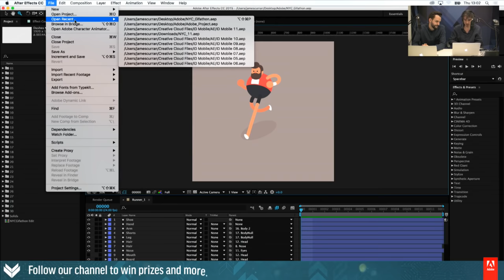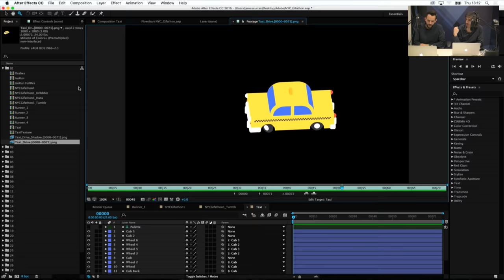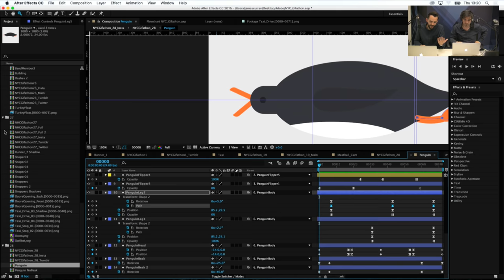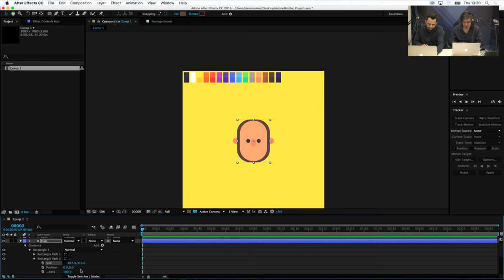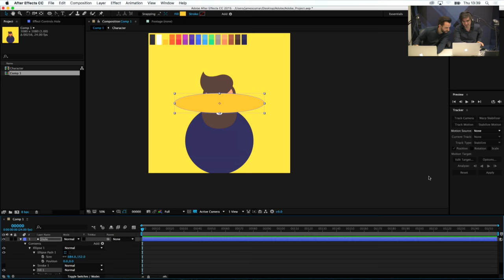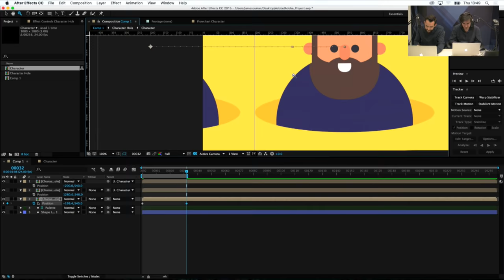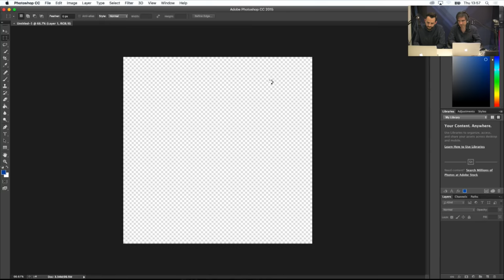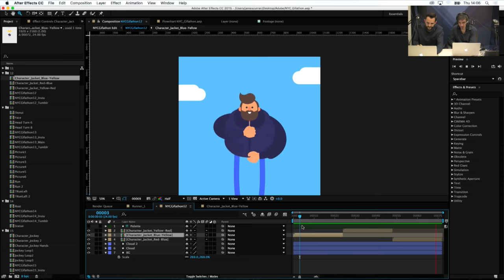How to Make Animated GIFs in Photoshop | Adobe Creative Cloud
Learn how to combine two images and blending effects to create a double exposure effect in Adobe Photoshop CC. See steps below and download Photoshop to get started

Prep your project:

1. Or, use your own!
2. Open bison.jpg in Photoshop.
3. Open snow.jpg. To add it to bison document, Select All, Copy, make Bison doc active, and Paste.
Work mostly in the Layers panel
1. Click the snow layer to select it.
2. Select 'Screen' from the blend modes drop down.
3. Lower opacity to about 76%.
4. Add a Layer Mask. Click the “Add layer mask” icon at bottom of Layers palette.
5. Select the Brush tool and adjust brush size and hardness from the top palette. Set fore/background to default Black/White.
6. Paint with black on the Layer Mask to reveal more detail on the bison layer, or paint with white to hide detail: Make sure the white thumbnail on the snow layer is selected when you paint.
7. Add adjustment layer: Click “Add a new fill or adjustment layer” icon at bottom of Layers palette, then choose Gradient.
8. Choose a gradient color combo, OK.
9. Choose ‘Overlay' blend mode.

That's it!